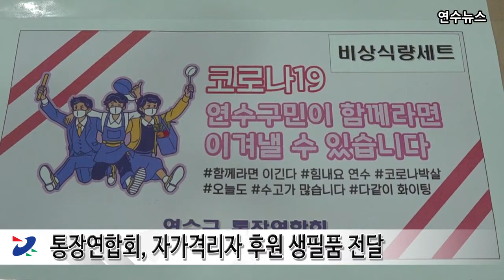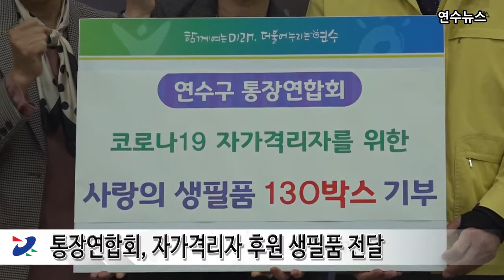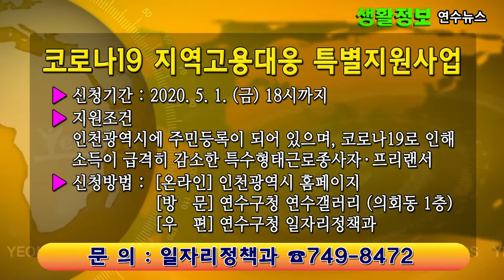2020년 4월 3주차 연수뉴스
다양한 정보를 전해드리는 4월 셋째 주 연수뉴스입니다.

[뉴스 1 : 통장연합회, 자가격리자 후원 생필품 전달]
연수구 통장연합회는 지난 13일 재난구호협회를 통해
‘코로나19’로 인해 자가격리 중인 연수구 주민들을 위해
500만원 상당의 생필품 세트를 지정 기탁했습니다.

생필품 세트는 즉석식품, 통조림 등 자가격리자들이
손쉽게 식사할 수 있도록 구성됐으며, 자가격리자 130여명에게
전달 예정입니다.

연수구 통장연합회는 연수구 관내 14개동 통장자율회의 연합체로서
주민과 행정기관과의 가교 역할을 하고 있습니다.

손경해 연수구 통장연합회장은 “이번에 전달된 물품이 코로나19로
자가격리 중인 분들에게 조금이나마 도움이 되길 바란다”며
“실내에 오래 머물러 답답하시더라도 조금만 더 힘내시기 바란다”고
전했습니다.

[뉴스 2 : 아동복지시설 연수사랑가득 도시락 배부]
연수구는‘코로나19’ 확산 우려로 초․중․고등학교가 단계적 온라인 개학을
실시함에 따라 돌봄과 급식 공백이 우려되는
아동복지시설 이용아동들을 위해 ‘연수 사랑가득 도시락’을 전달했습니다.

연수구 모든 아동복지시설이 임시 휴원에 들어가면서 아동들을
가정에서 돌볼 수 없는 가정에서는 아동의 식사가
가장 큰 걱정거리가 되고 있습니다.

이에 연수구는 어린이급식관리지원센터에서 아동 연령과 건강을 고려해
작성한 식단으로 정성스럽게 만든 도시락을 지난 13일부터
아동복지시설별로 이용 아동들에게 나누어 주고 있으며,
도시락 전달은 코로나19 사태가 안정화 될 때까지 계속될 예정입니다.

연수구 관계자는 “코로나19가 안정될 때까지 관내 아동 돌봄과
급식지원에 사각지대가 없도록 최선을 다하겠다.”라고 밝혔습니다.

[뉴스 3 : 정부지원 어린이집 연합회, 사랑의 후원금 전달]
연수구는 연수구 정부지원 어린이집 연합회로부터
인천사회복지 공동모금회를 통해 저소득층을 위한
후원금 560만원을 기탁받았습니다.

연수구 정부지원 어린이집 연합회는 관내 어린이집 49개소가 소속된
연합회로, 어린이집 대표 원장들로 구성돼 소통과 협력을 기반으로
보육현장과 지역사회 발전에 기여하고 있으며,
관내 저소득층을 위해 후원금을 전달했습니다.

연수구 관계자는 “연수구 정부지원 어린이집 연합회의 이웃사랑 실천에
깊이 감사드린다”며 “관내 저소득계층이 지역사회로부터 소외되지 않도록
최선을 다하겠다”고 전했습니다.

[공지사항 1 : 코로나19 지역고용대응 특별지원사업]
코로나19 지역고용대응 특별지원사업을 실시합니다.

인천광역시에 주민등록이 되어있으며, 코로나19로 인해 소득이
급격히 감소한 특수형태근로종사자와 프리랜서가 대상입니다.
인천광역시 홈페이지를 통해 온라인 접수해주시거나
연수구청 연수갤러리 방문 등을 통해 접수하실 수 있습니다.

자세한 사항은 연수구청 일자리정책과로 문의하시기 바랍니다.

기초생활보장수급자 및 차상위계층이 대상이며, 별도 사전 신청 없이
주소지 소재 각 동 행정복지센터를 통해 수령하실 수 있습니다.

자세한 사항은 연수구청 사회보장과로 문의하시기 바랍니다.

[Closing]
올 봄은 대대적인 물리적 거리두기로 인해 봄나들이는 어려운 상황인데요.
대신 제철 음식들로 밥상에 봄향기를 더해보시는 건 어떨까요.

춘곤증에 좋은 두릅, 체내 염분 배출에 좋아 산나물의 왕이라고 불리우는
취나물도 지금이 제철입니다.
밥상에는 봄기운을, 몸에는 면역력을 더해주는 식단으로
코로나19를 이겨내보는 것도 좋겠습니다.